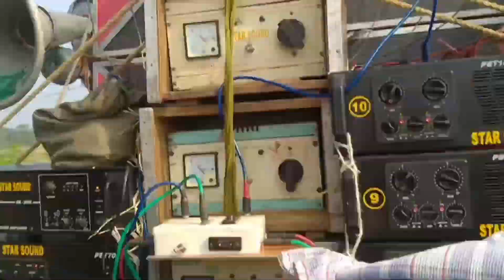স্টার সাউন্ড আজ (সিঙ্গুর)সরস্বতী পূজা ভাষান🏵️ Badmash No1গান বাজাচ্ছে ☀️Star Sound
Companies/Original-Artist(s)/Record-label(s).All The
Purpose.*

Video EveryDay.